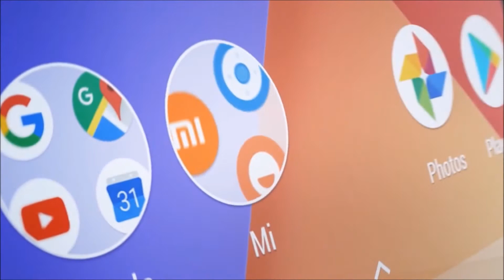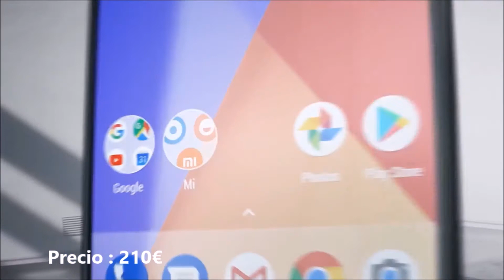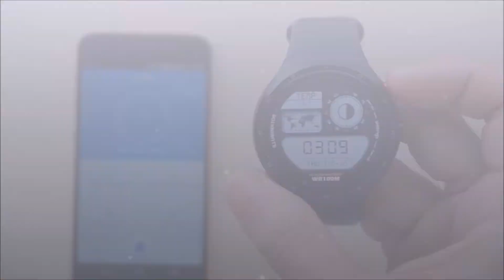5 ideas para regalar estas Navidades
en este nuevo video os traigo 5 productos para regalar estas fiestas que seguro encantan a todo el mundo.

LISTA DE PRODUCTOS:

1: Xiaomi mi A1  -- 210€
2: Reloj inteligente LEMFO LES 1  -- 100€
3: Camara deportiva Crosstour -- 60€
4: Dron JJRC H31 -- 40€
5: SmartBand Lenovo HW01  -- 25€

ENLACES DE COMPRA:

2: Reloj inteligente LEMFO LES 1
3: Camara deportiva Crosstour
4: Dron JJRC H31